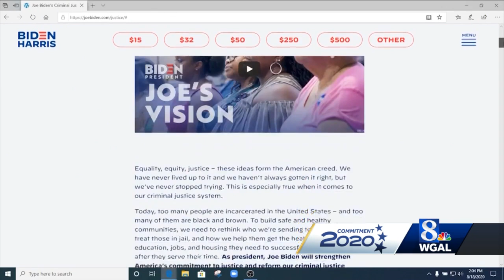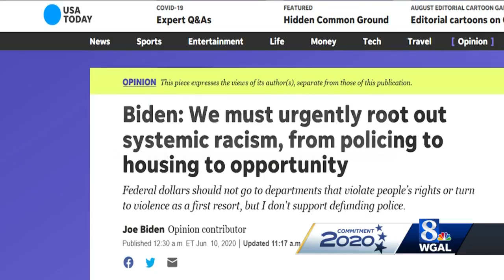Ad Watch: Does Joe Biden want to defund police, as Trump campaign ad claims?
WGAL News 8 On Your Side fact-checks a Trump campaign ad that claims Democratic presidential candidate Joe Biden wants to defund the police.